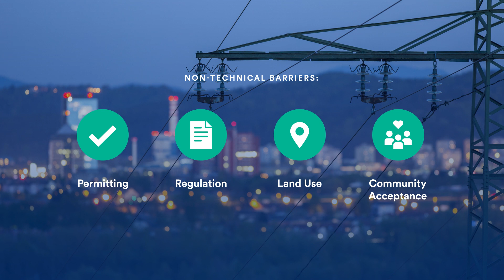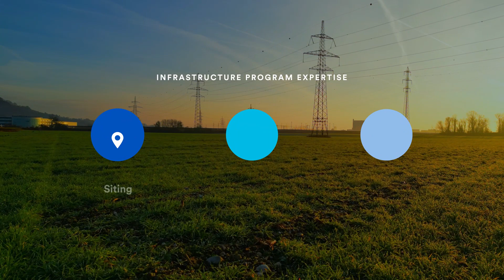Clean Energy Infrastructure Deployment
Climate change is increasingly an infrastructure problem. Clean Air Task Force is working to ensure that a diverse array of clean energy infrastructure is built in a fair and equitable manner at the pace and scale required to meet growing global energy demand and achieve climate goals.